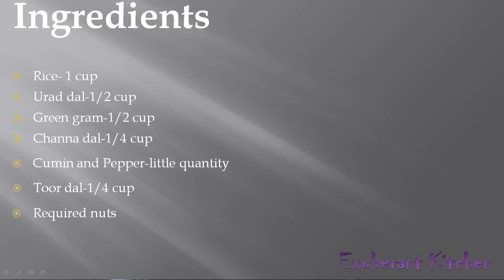சத்துமாவு கஞ்சி பவுடர்&கஞ்சி செய்யும் முறை/PORRIDGE POWDER&PORRIDGE PREPARATION FOR ABOVE 1 YEAR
This video will show you how to prepare Pulses Porridge and its instant powder preparation for the children above 1 year. This would be helpful for working parents